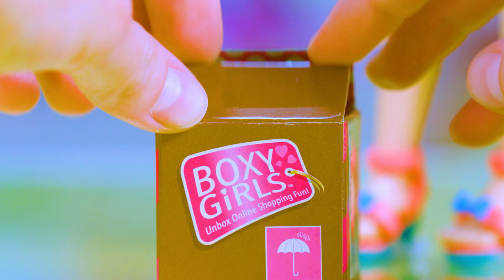Boxy Girls Official Commercial